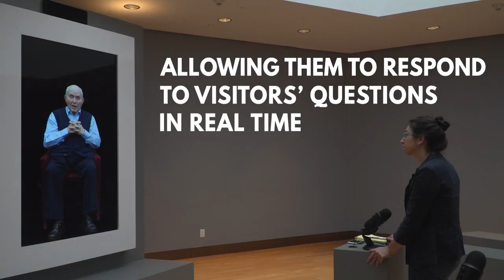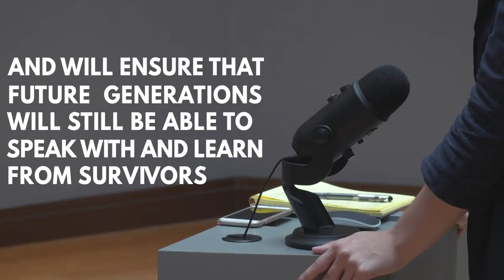'Virtual Talks' with Holocaust survivors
You can now "talk with" Holocaust survivors in this museum. The interactive testimony installation at the Museum of Jewish Heritage in New York enables you to have \"virtual conversations\" with survivors Pinchas Gutter and Eva Schloss. The lifelike projections have 1,500 pre-recorded answers allowing them to respond to visitors\' questions in real time.